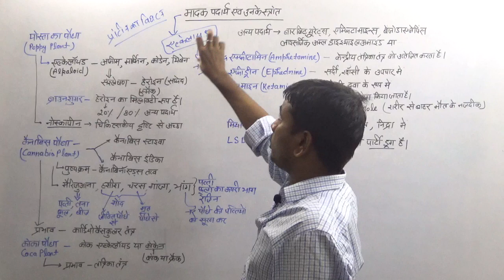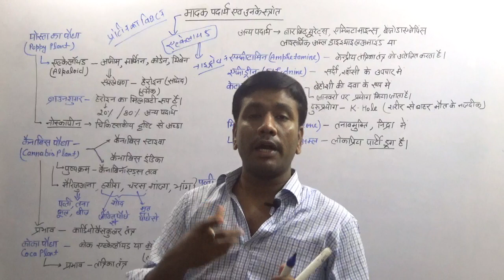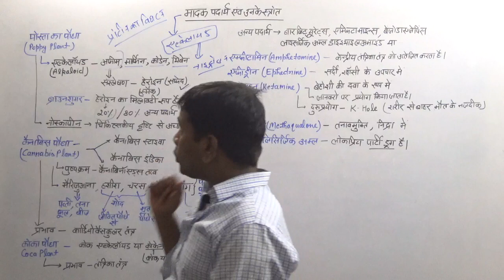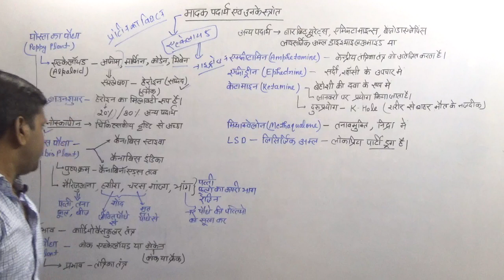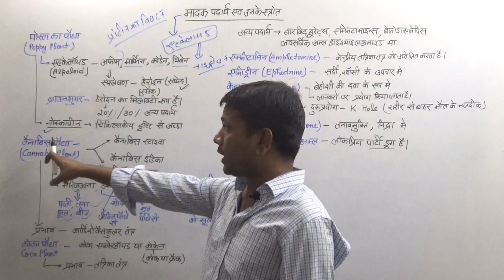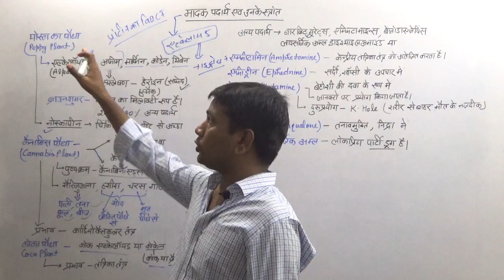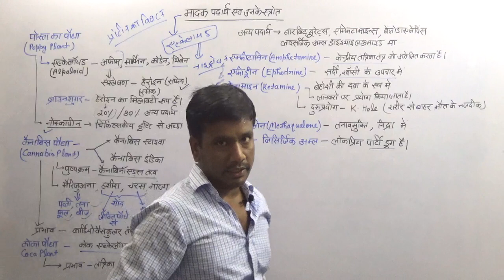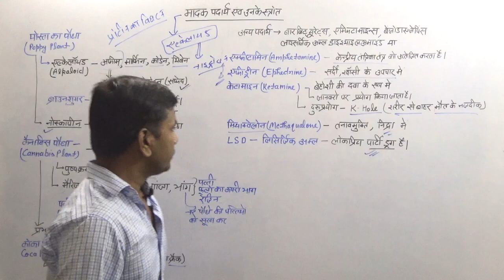BIOLOGY- मादक पदार्थ एवं उनके स्रोत ( स्वास्थ्य के लिए हानिकारक)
मादक पदार्थ एवं उनके स्रोत ( स्वास्थ्य के लिए हानिकारक)